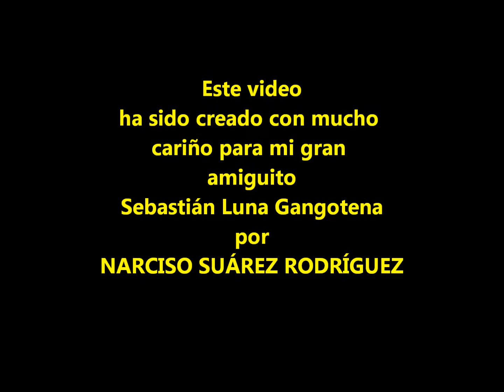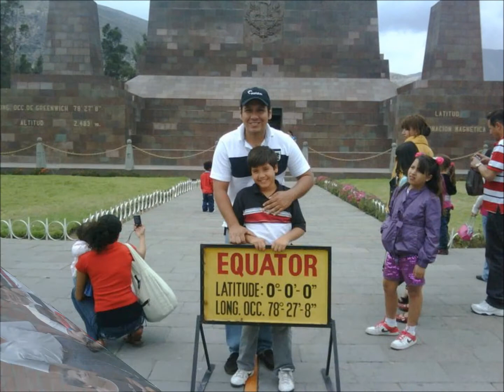Mi pequeño amiguitoSebastián_Luna Gangotena.wmv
Este vídeo lo he realizado para mi pequeño querido amiguito, mi ex-alumno. Tiene todo el cariño de mi corazón. Te quiero muchísimo hijo de mi vida. Te deseo todo lo mejor del mundo. Nunca te olvidaré y siempre estarás en mi mente, alma y corazón. Que Diosito llene tu vida de las más dulces y maravillosas bendiciones. Éxitos y muchas felicidades mi niño hermoso.